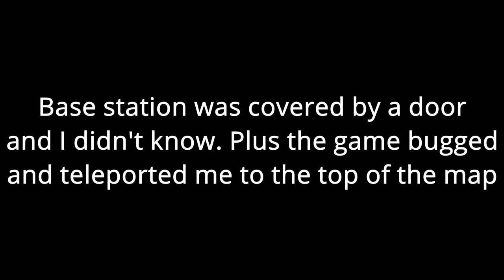Vertigo Remastered | Part 2 | Big Richard | No Commentary Playthrough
Sorry for the tracking issues in this one, and sorry it took two weeks my editing software was having issues